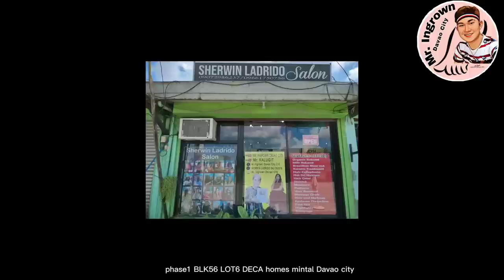SUBRANG KAKATAKOT ANG KUKO NI MADAME